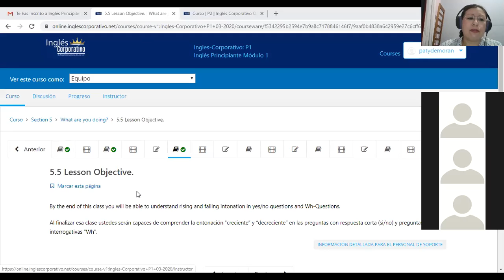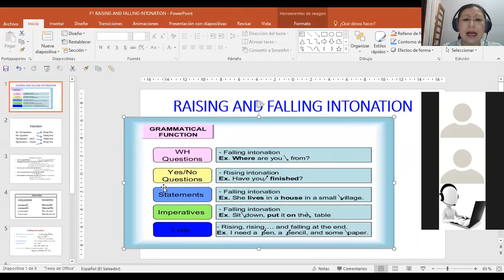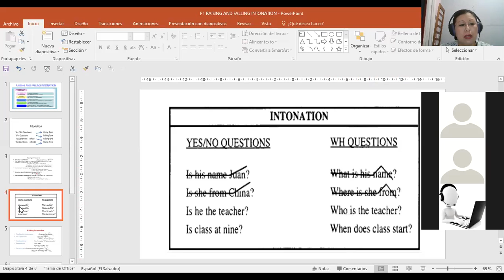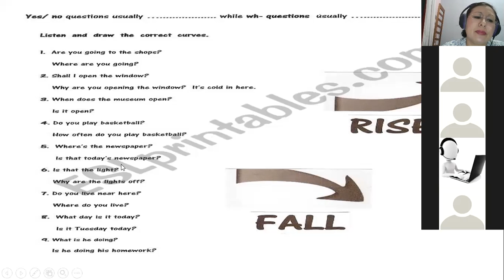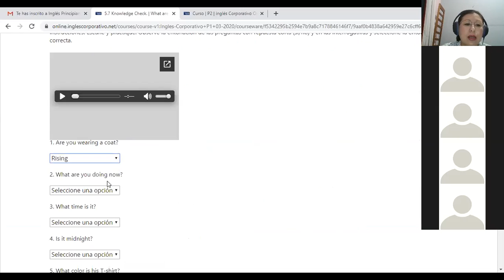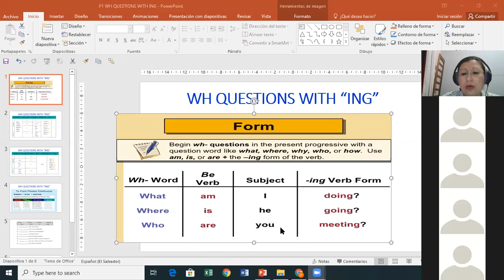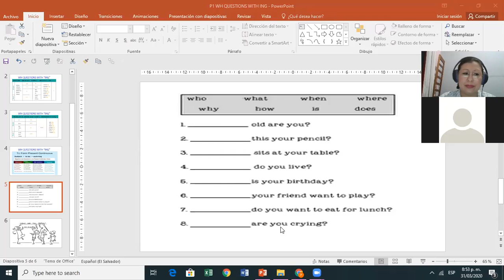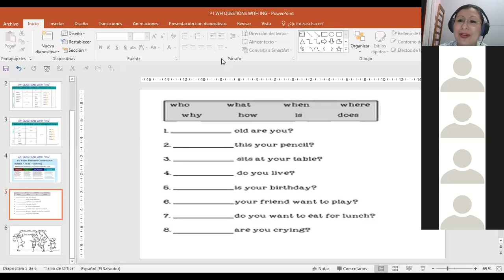Ingles Corporativo-P1-01-8-9PM RAISING AND FALLING INTONATION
Participants learn how to make a falling and raising intonation with yes no questions (be and do) and with information questions (wh questions) to sound more natural.